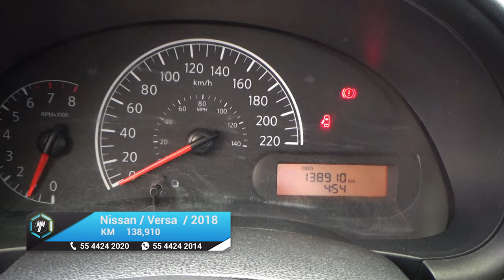Nissan / Versa / 2018 - 16117